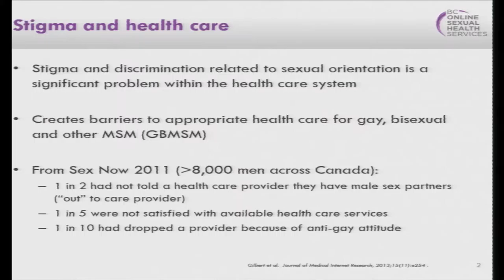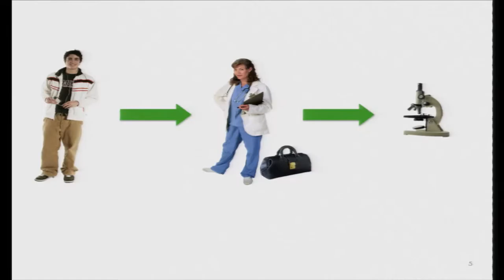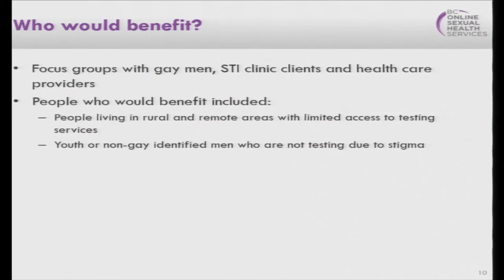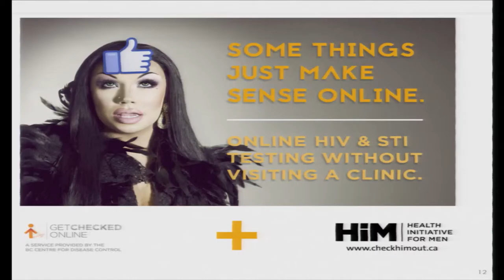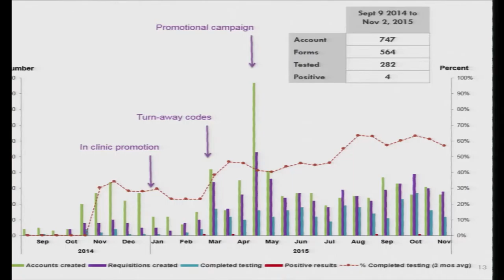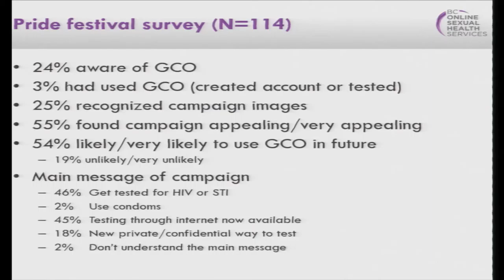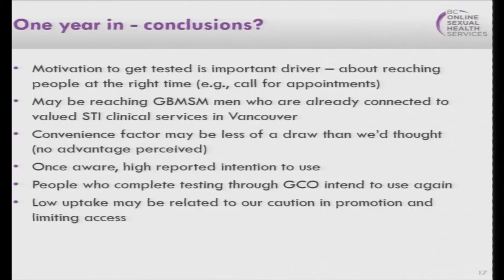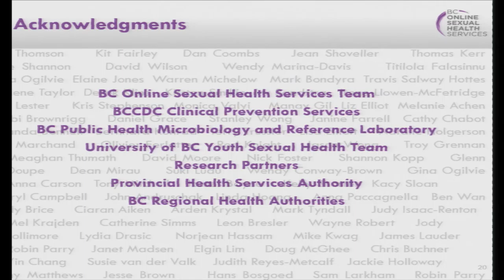Not Out to Your Provider? Get Checked Online is Coming to a Neighbourhood Near You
Gilbert, M. (2015, November). Not Out to Your Provider? Get Checked Online is Coming to a Neighbourhood Near You. Presented at the Gay Men's Health Summit, Vancouver, Canada.